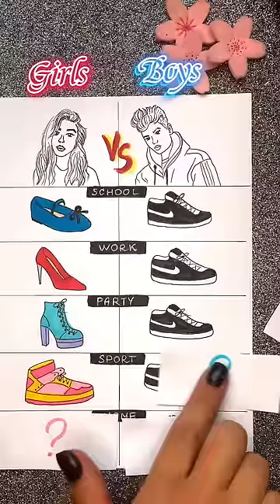Are you a girl 👧🏻 or a boy 👦🏻?